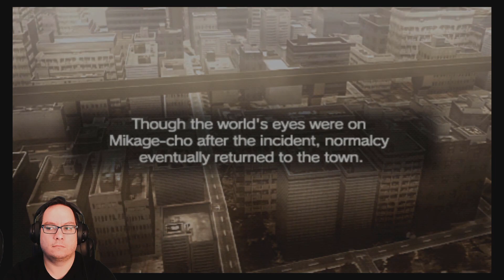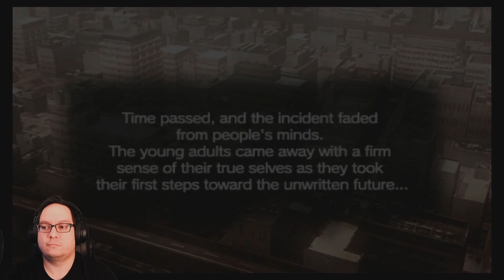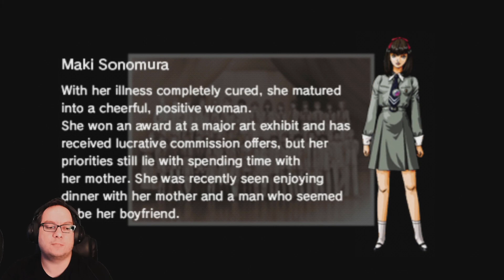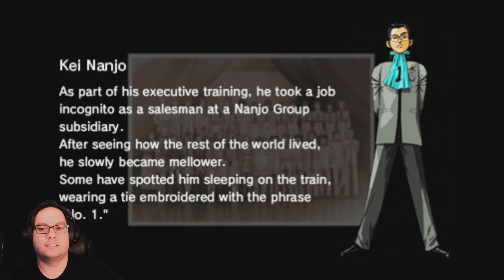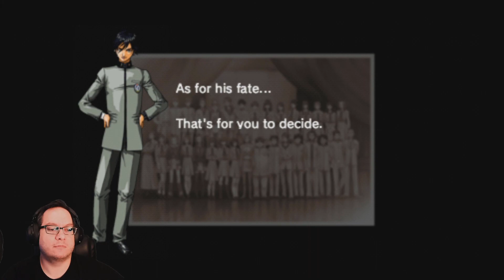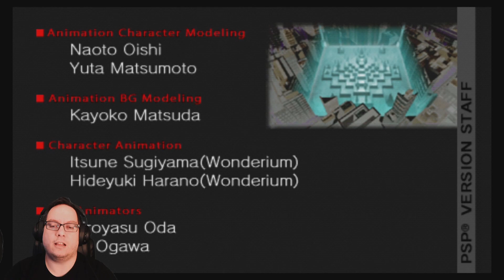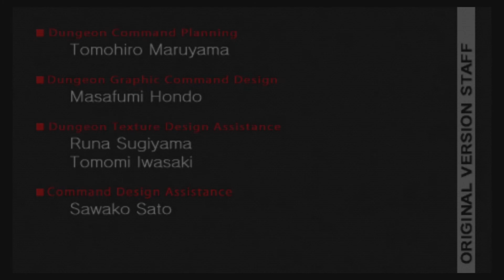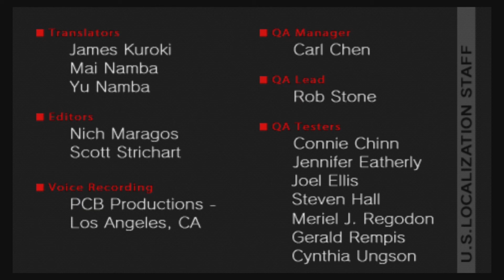Gilded Plays SMT: Persona 1 - BLIND - Part 65 - Final Boss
SMT: Revelations: Persona 1 First Playthrough
Beginning of a Full Shin Megami Tensei Franchise Playthrough.